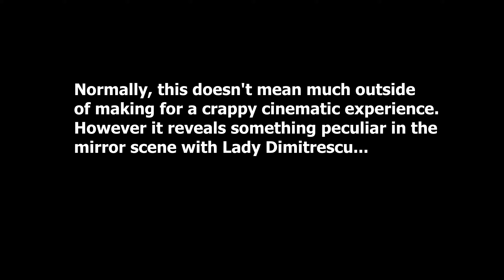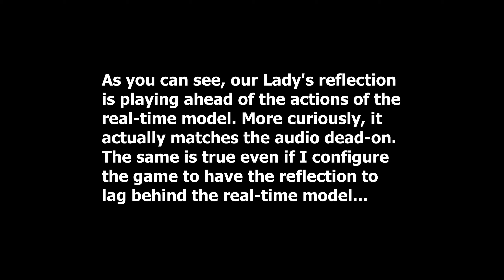Proof That Lady Dimitrescu's Mirror Is Not Using Real-Time Reflections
The settings I adjusted to get these results were the refresh rates of my monitor (60hz for the reflection to play ahead of the model, and 144hz for the reflection to play behind the model). Not sure what this teaches us, but I feel cool for doing it.